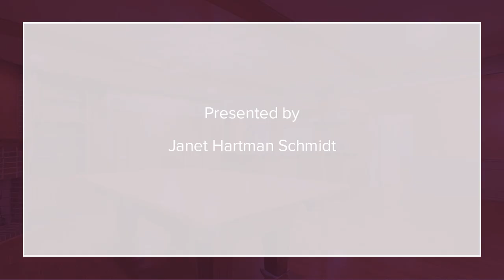6306 Waltway Drive Houston, TX 77008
Janet Hartman Schmidt - Houston
3 beds 2 baths